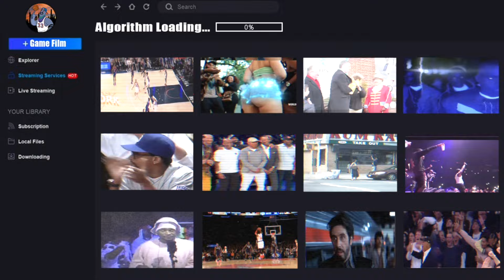Knicks Thibodeau Offense Playing Much Faster Pace, Starters & Role Players Having Freedom To Shoot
Knicks Thibodeau Offense Playing Much Faster Pace, Starters & Role Players Having Freedom To Shoot Early.

Get Notified For Future Live Chats & Episode Drops via 📩 Email List

For Insight Around The NBA Listen To Orange 🍊 Cookies 🏀🍪